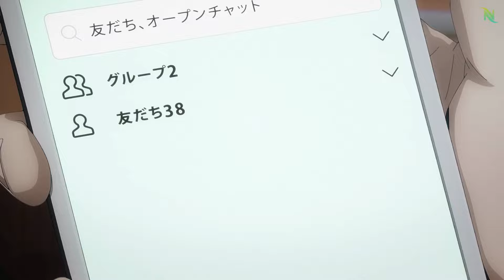Wind Breaker Episode 12 Explained in Hindi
Wind Breaker Episode 12 in Hindi